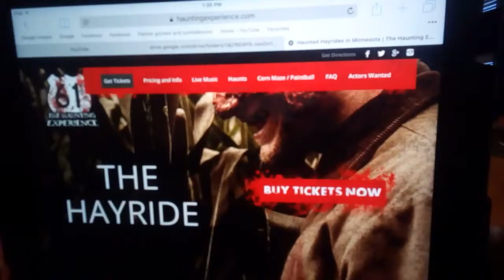Soos's haunting experience review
It was better last year.